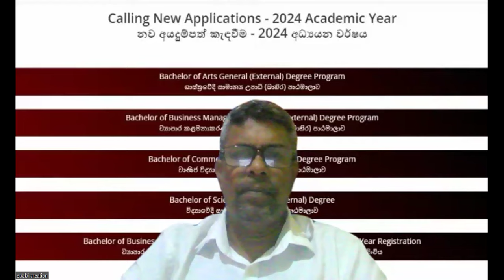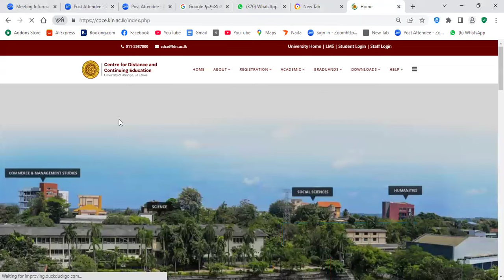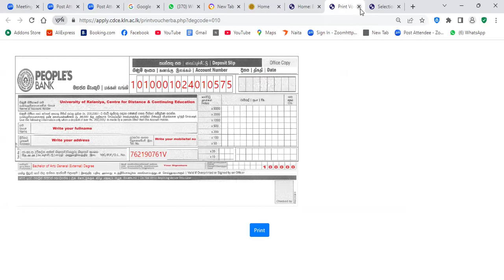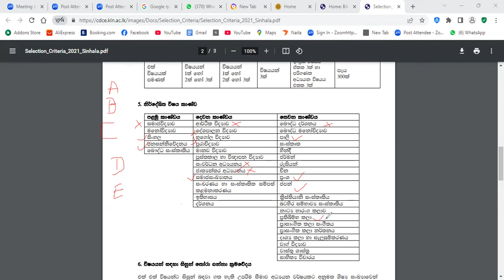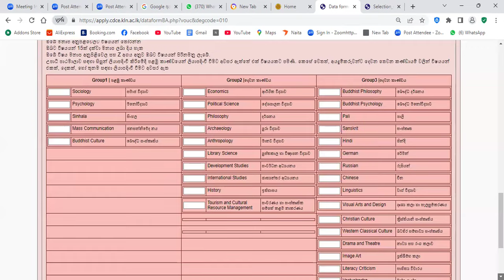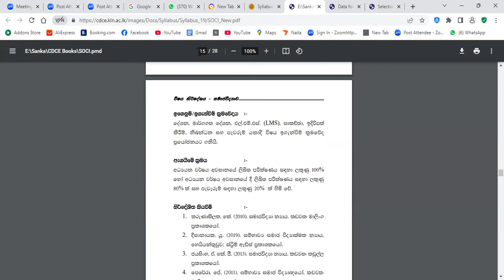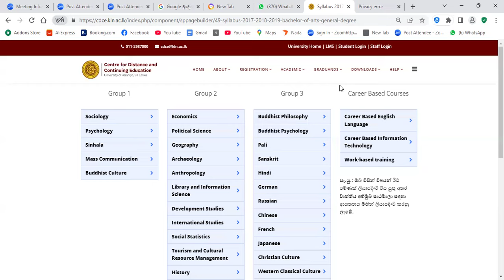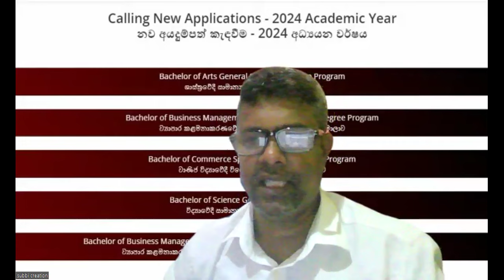කැලණියේ කලා අංශයෙන් බාහිර උපාධියට විෂයන් තෝරා ගන්නේ කෙසේද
ඔබත් කැලණිය විශ්ව විද්‍යාලය මගින්  පවත්වන ශාස්ත්‍රවේදී  (සාමාන්‍ය ) උපාධි 2024
 සදහා පෙනී සිටින අයෙක්ද